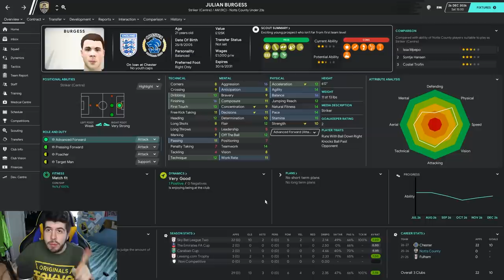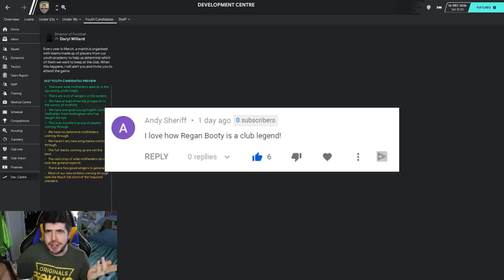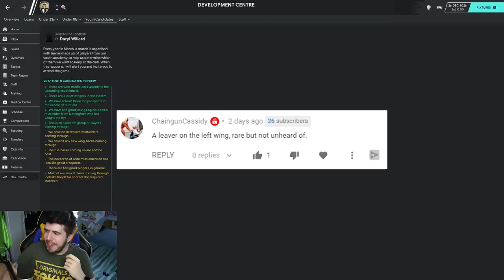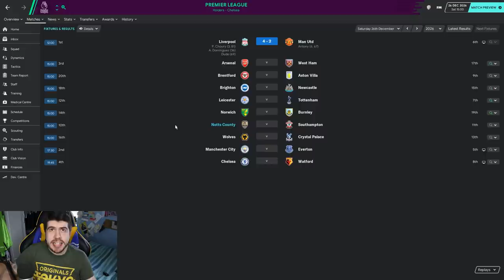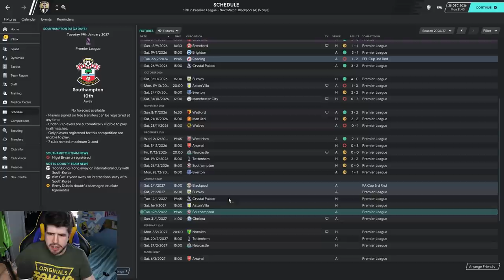Rebuilding Notts County - S8-E5 On The Cusp Of Greatness! | Football Manager 2020